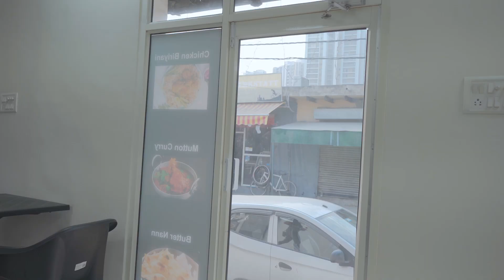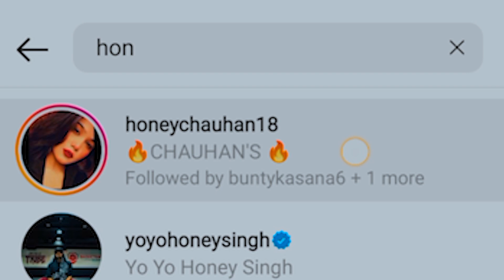Valentine's day ( offical video ) Punjabi song 2022 Ft Jyoti & Karan Sharma !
VALENTINE'S DAY (  official video. ) KAKA RECORDS Latest Punjabi song 2022  |

Audio Credit
Singer ; JYOTI S ft Karan Sharma
M/M : Karan Sharma
Lyrics ; A.P.S.
Compose ; A.P.S. Karan Sharma .

Video Credit
Starring ; JYOTI  A.P.S Honey shivani , Naeem malik
Director ; Naved
DOP ;ANKIT ( kaka )
Makeup ; Shivani sharma
Special thanks ; MEHRA BROTHERS